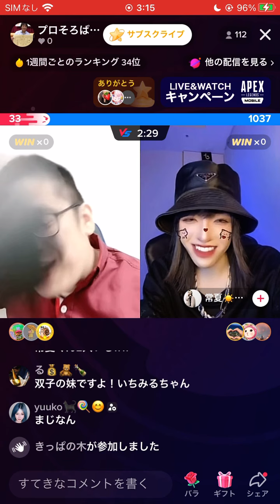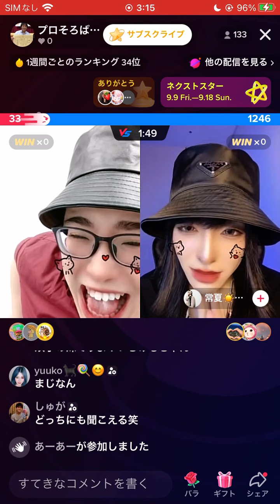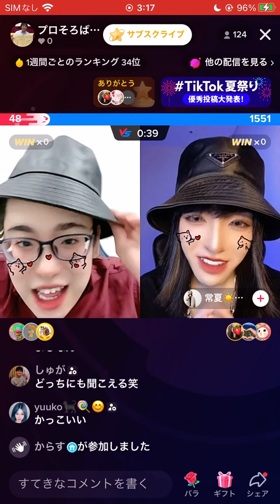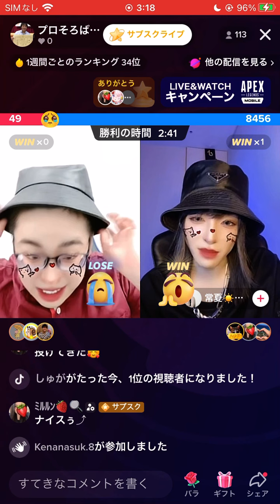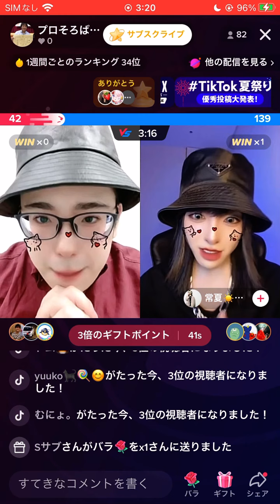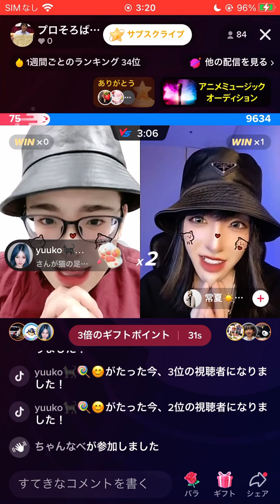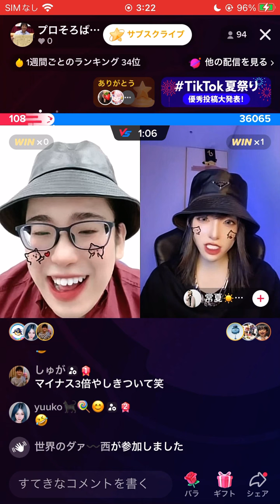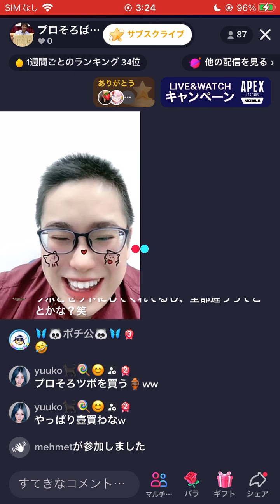常夏麻夏のお父さんがTikTokの社長ってマジ！？